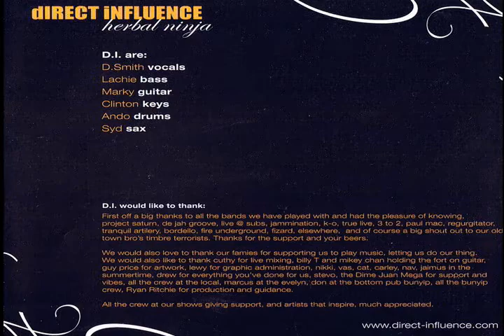Direct Influence - Ropes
The track Ropes off the Direct Influence EP Herbal Ninja  available at LongBeachRecordsAustralia.tv and LongBeachRecords.com.au